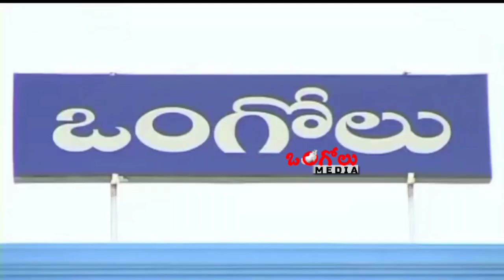టీడీపీతోనే రాష్ట్ర అభివృద్ధి సాధ్యం.... ఒంగోలు మాజీ ఎమ్మెల్యే దామచర్ల జనార్థన్ || Ongole Media